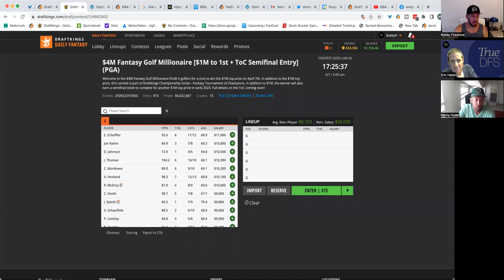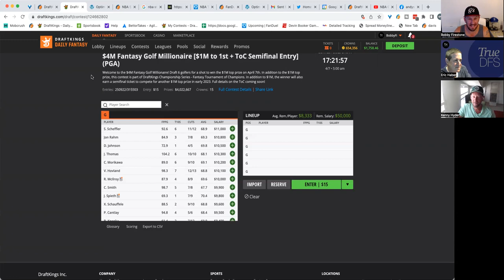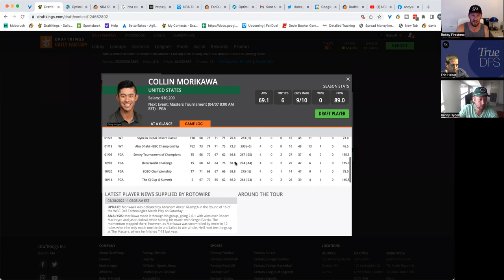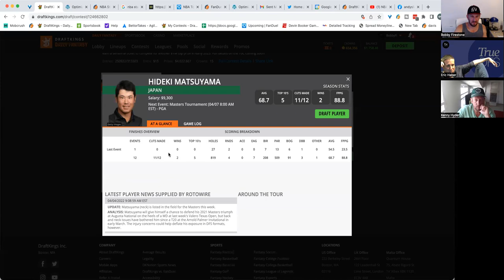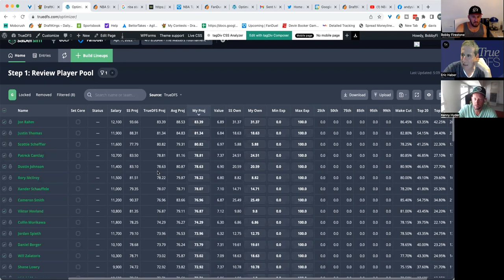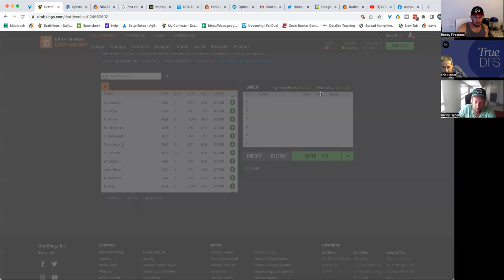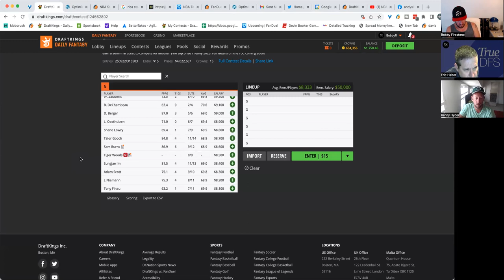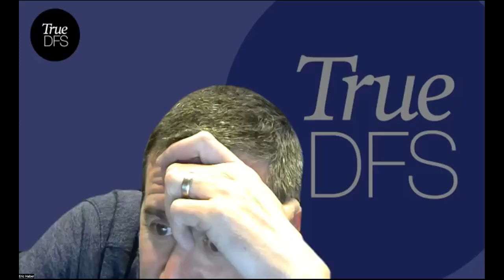2022 MASTERS SLATE BREAKDOWN | DFS Bets, Picks & GPP Strategies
Complete Masters Breakdown with the Truedfs team!! DFS Picks, Bets and Sleepers!!